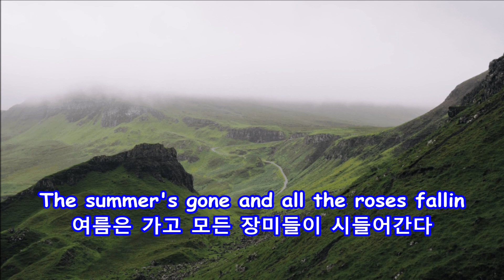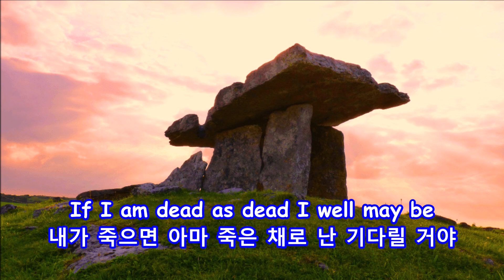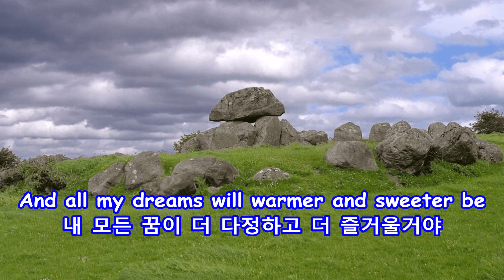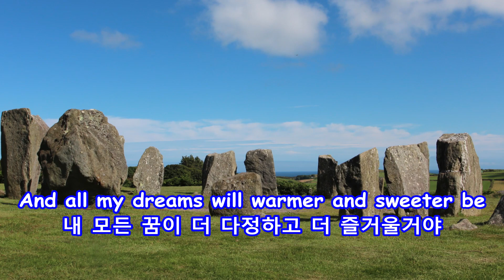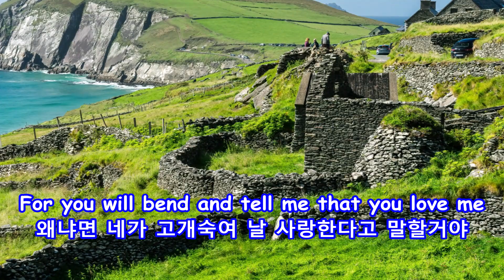Danny Boy - Robert Shaw Chorale: with Lyrics(가사번역)|| 대니 보이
Danny Boy
Robert Shaw Chorale